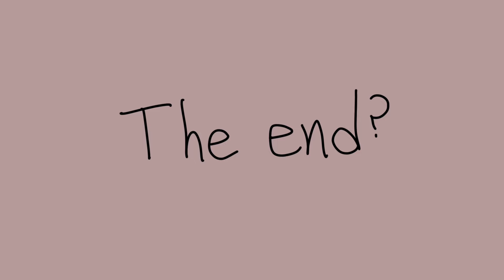"The Ao3 Cliff" | Fanon Insanity S1E1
IDEA, THUMBNAIL, SOME VOICE ACTING AND HALF THE ANIMATION BY SSPIDERSCIENCE

this is a fan parody of Inanimate Insanity, completely owned by AnimationEpic

this is great episode. enjoy it.